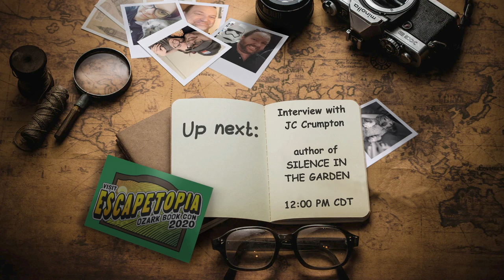Ozark Book Con 2020: Arkansas Gothic (with Nita Gould, JC Crumpton, and John Hornor Jacobs)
A discussion of Arkansas folklore, ghost stories, and history and their influence on the works of our local author guests. (Nita Gould, John Hornor Jacobs, JC Crumpton)